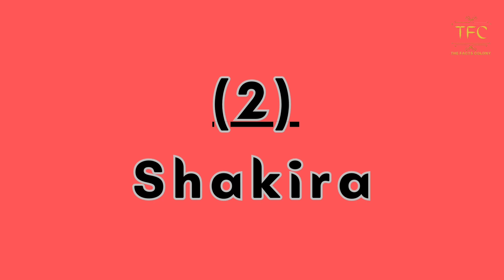Top 10 Hottest Wives and Girlfriends of Famous Footballer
Top 10 Hottest Wives and Girlfriends of Famous Footballers